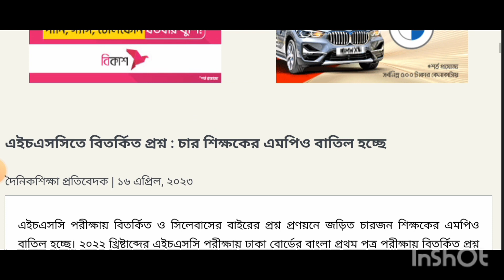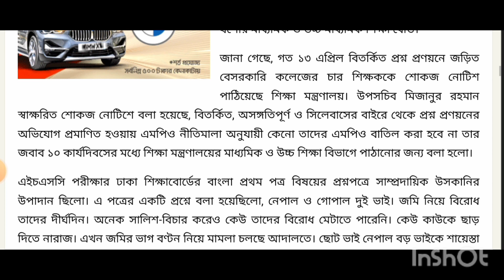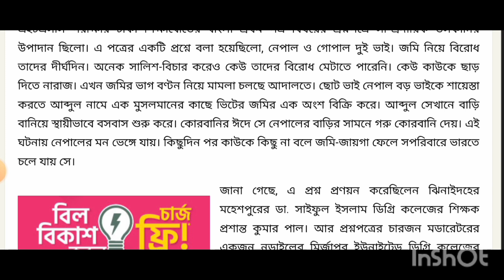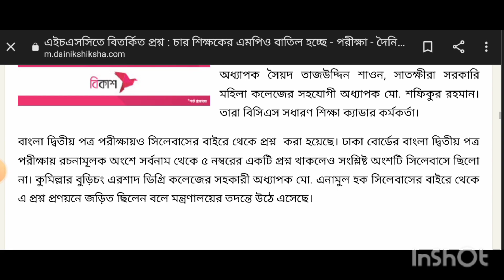এইচএসসিতে বিতর্কিত প্রশ্ন: চার শিক্ষকের এমপিও বাতিল হচ্ছে।